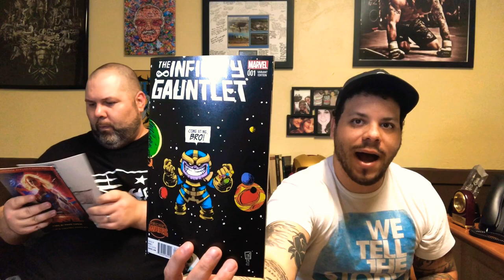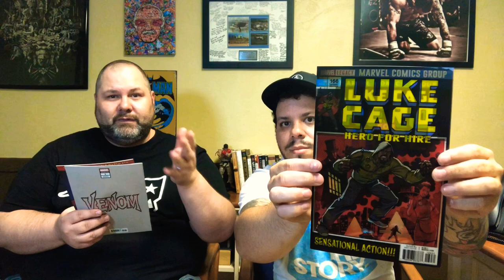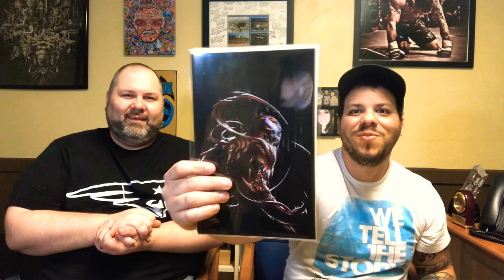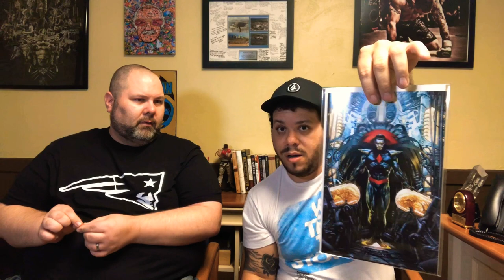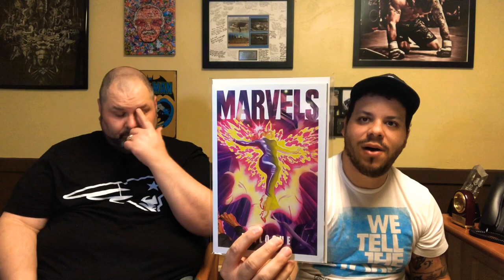Unboxing a $200 SLOTITUP503 comic book mystery box